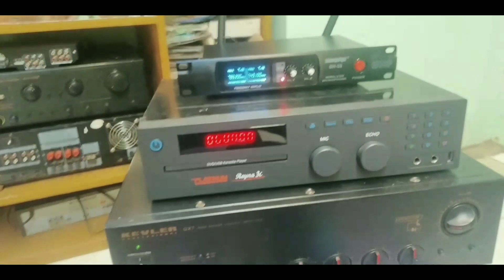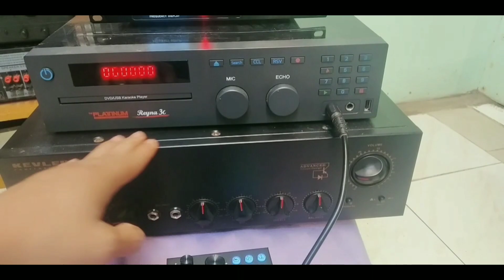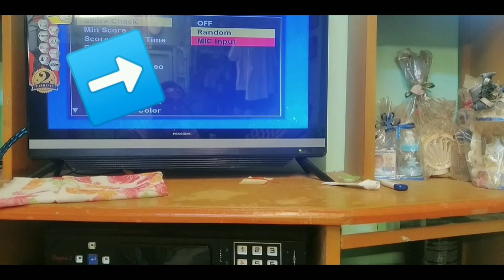Dvd,amplifier at wireless mic ,v8 l sa ganitong set up mabukod Ang music sa microphone